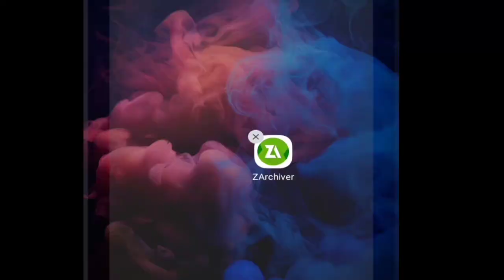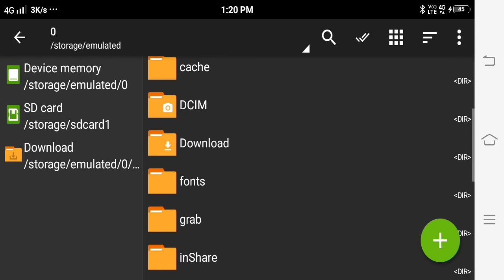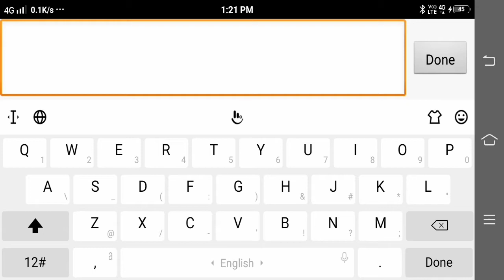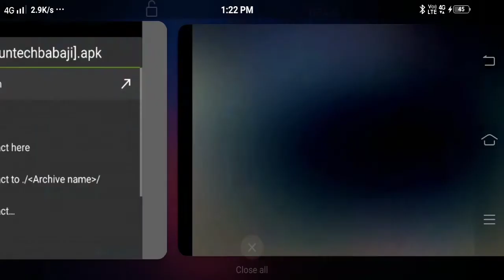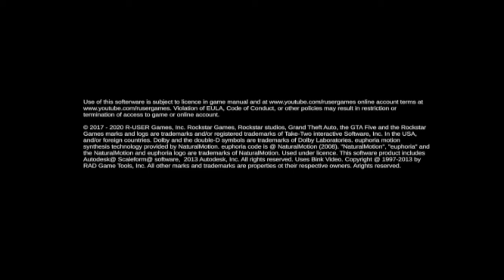HOW TO DOWNLOAD GTA 5 FOR ANDROID IN HINDI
THANKS.